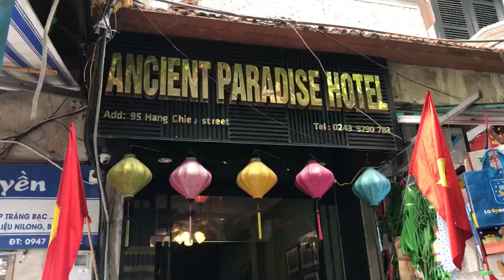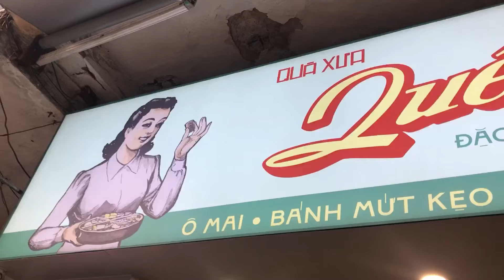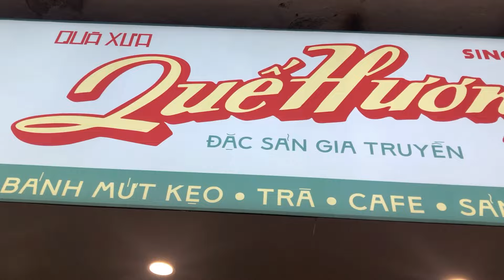Tham quan 5 tỉnh Đông Bắc | Ngày thứ 1 | Sài Gòn Hà Nội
Tham quan 5 tỉnh Đông Bắc Việt Nam | Ngày thứ 1 : Sài Gòn Hà Nội